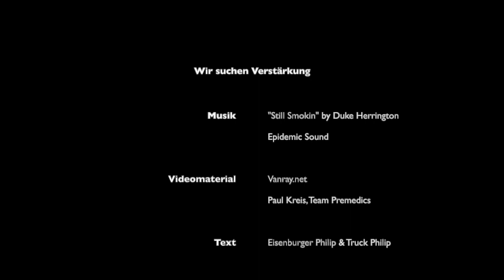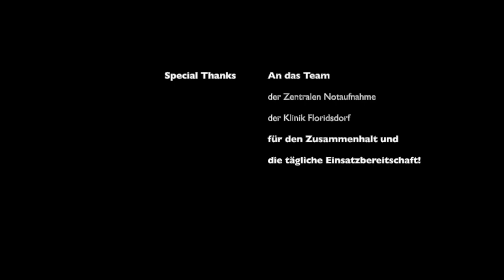WIR SUCHEN VERSTÄRKUNG! Zentrale Notaufnahme Klinik Floridsdorf ("Still Smokin" by Duke Herrington)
WIR, das Team der Zentralen Notaufnahme der Klinik Floridsdorf, SUCHEN VERSTÄRKUNG!

In unserer Abteilung klären und stabilisieren wir akute traumatologische, chirurgische, neurologische und internistische Notfälle rund um die Uhr #24/7. Wir behandeln Patient*innen, die nicht auf die Betreuung durch ihren Hausärzt*in warten können, die uns von Hausärzt*innen zugewiesen oder mit der Rettung zu uns gebracht werden.

Unsere Ambulanz steht mit zehn Untersuchungsräumen, einem Eingriffs- und ein Röntgenraum sowie einer Beobachtungszone zur optimalen Versorgung bereit. Unsere Station verfügt über Betten, die mit Monitoren überwacht werden. Darüber hinaus gibt es einen intensivmedizinisch ausgestatteten Schockraum für alle erwachsenen Patient*innen und einen NEF-Einsatzstandort.

Videomaterial: Vanray.net, TeamPremedics